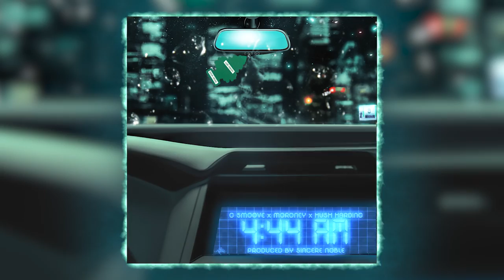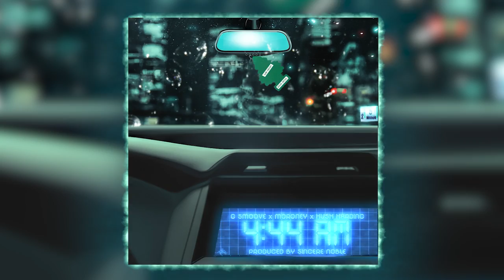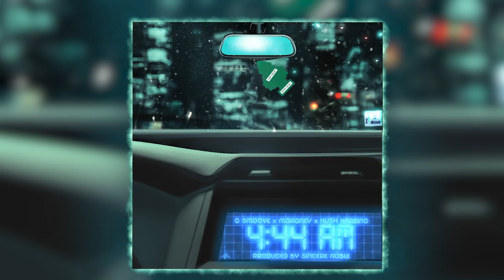x @MORONEYONLINE x @HusHHarding - 4:44 AM (Visualizer)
​@gsmoove617  x @MORONEYONLINE  x @HusHHarding
Artwork & Visualizer by @HusHHarding
Produced by @SincereNoble
Mixed & Mastered by @HusHHarding